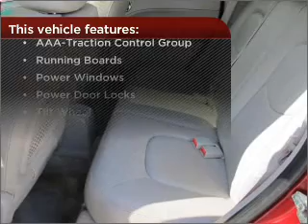2007 Chevrolet HHR in Buford, GA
Team Toyota Mall of Georgia
3505 Georgia Hwy 20
Buford, GA 30519
2007 Chevrolet HHR
Automatic
Mileage:104466